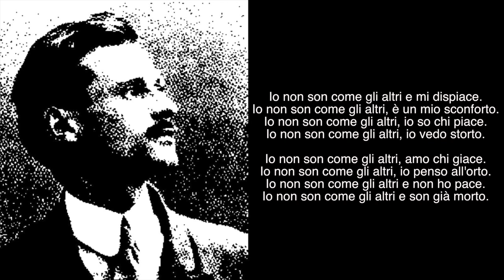NON COME GLI ALTRI - Una poesia di MARINO MORETTI musicata da Joe Natta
Io non son come gli altri e mi dispiace.
Io non son come gli altri, è un mio sconforto.
Io non son come gli altri, io so chi piace.
Io non son come gli altri, io vedo storto.
Io non son come gli altri, amo chi giace.
Io non son come gli altri, io penso all'orto.
Io non son come gli altri e non ho pace.
Io non son come gli altri e son già morto.
Joe Natta rende omaggio al grande poeta e scrittore Marino Moretti musicando una sua poesia.